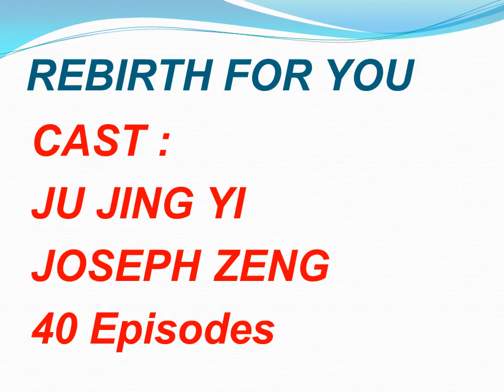CHINESE HISTORICAL DRAMA HAS A HAPPY ENDING 2021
* This Video has a Content that help all the viewers of Chinese Historical Drama to know the name and can search it easily.
* All the Drama has an English Subtitle and  with a happy ending.
* All the drama content and episode are meaningful, exciting, enjoyable and you can get moral lesson, encouragement , determination and positive outlook.
* I hope this video can help of all the viewers who love Chinese Historical Drama.